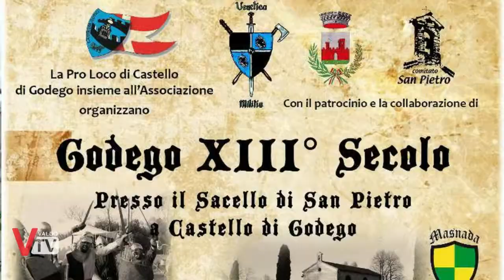Famigliarte 2017 Castello di Godego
La Pro Loco di Castello di Godego (TV) in collaborazione con Creatori di Sorrisi, hanno realizzato l’evento tutto dedicato ai bambini, Famigliarte – Creatori di sorrisi day